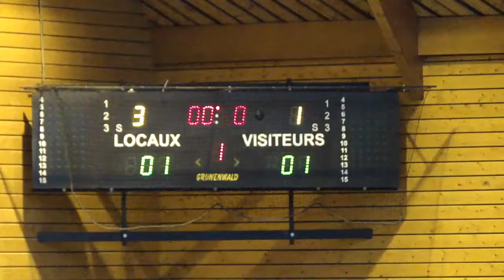Coupe du Rhône Futsal U17 2013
Coupe du Rhône 2013 Futsal, catégorie U17 - Matches du FCO Chandieu
district du Rhône, saison 2012/2013
Catégorie U17